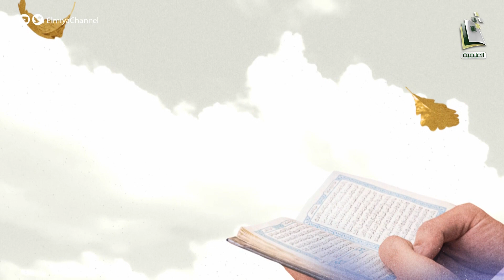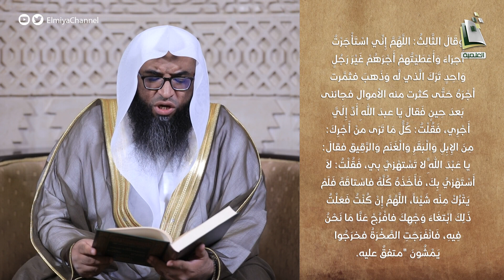رياض الصالحين | الحلقة 3 | الشيخ حسين بن حميدة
-   في الحديث الصحيح: "من هم بسيئة فلم يعملها كتبها الله عنده ..."

يبث يوميا 07:10م على قناة